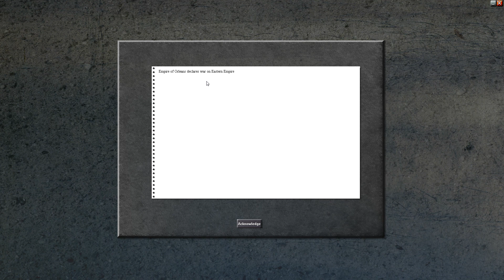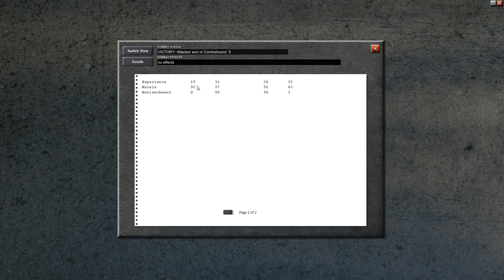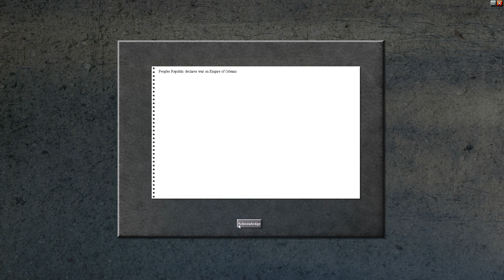Advanced Tactics Gold. Обзор варгейм песочницы.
Очередной варгейм в который хочется играть часами. На этот раз армию собираем и производим сами.
П.с. Прошу прощения за звук, решаю проблему.